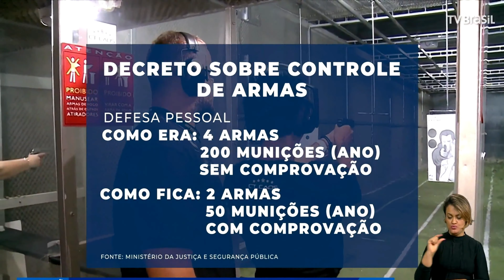POLICIA EM AÇÃO TV 280723